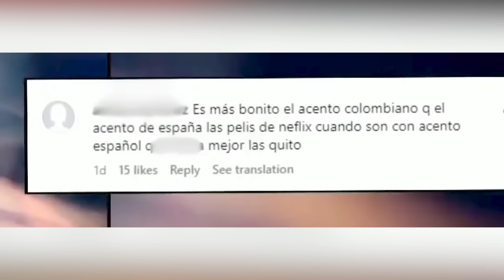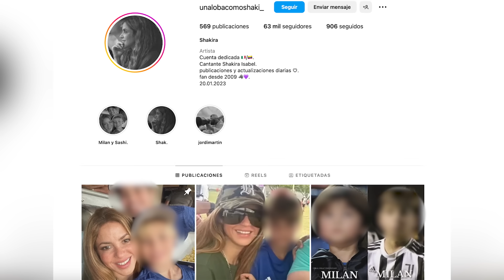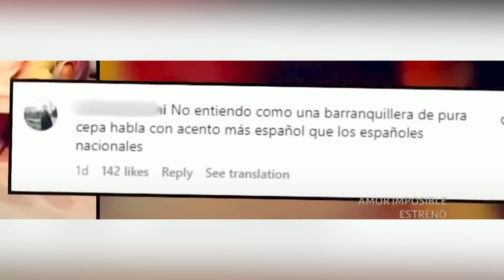Shakira APARECE con MILAN y RECIBE FUERTE CRÍTICAS y no por Piqué y arrasa en Miami y España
Shakira en el punto de mira tras aparecer con su hijo Sasha en Miami y esta vez no por Gerard Piqué ni tampoco en España. La cantante se encontraría cerca ya de sacar su próxima canción al mercado.